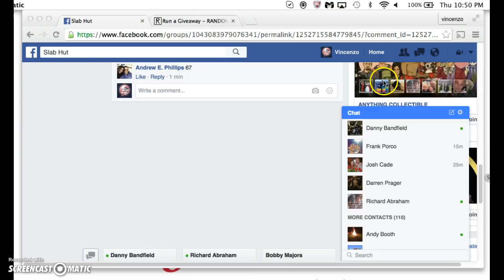springer purple main